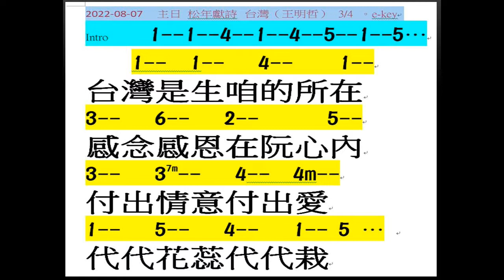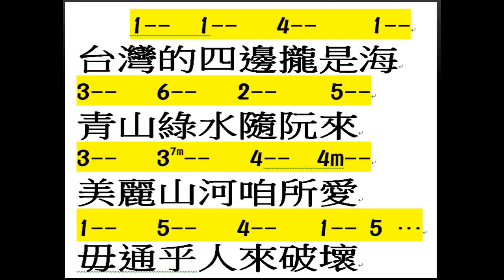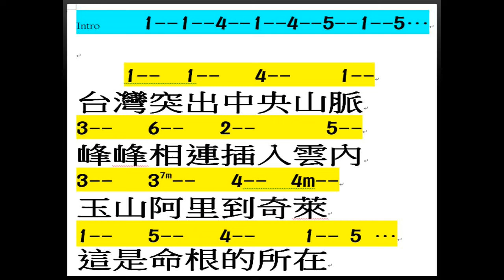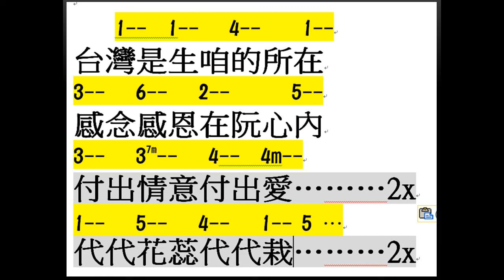2022 08 07 主日 松年獻詩 台灣（王明哲） 。e key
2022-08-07  主日 松年獻詩 台灣（王明哲） 3/4 。e-key

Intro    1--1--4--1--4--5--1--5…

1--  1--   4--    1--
台灣是生咱的所在
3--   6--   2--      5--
感念感恩在阮心內
3--   37m--   4--  4m--
付出情意付出愛
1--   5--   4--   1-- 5 …
代代花蕊代代栽

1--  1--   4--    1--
台灣的四邊攏是海
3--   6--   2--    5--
青山綠水隨阮來
3--   37m--   4--  4m--
美麗山河咱所愛
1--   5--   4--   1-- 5 …
毋通乎人來破壞

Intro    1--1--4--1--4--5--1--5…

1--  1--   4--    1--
台灣突出中央山脈
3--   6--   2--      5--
峰峰相連插入雲內
3--   37m--   4--  4m--
玉山阿里到奇萊
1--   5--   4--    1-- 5 …
這是命根的所在

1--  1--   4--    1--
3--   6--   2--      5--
3--   37m--   4--  4m--
付出情意付出愛……2x
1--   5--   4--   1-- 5 …
代代花蕊代代栽………2x